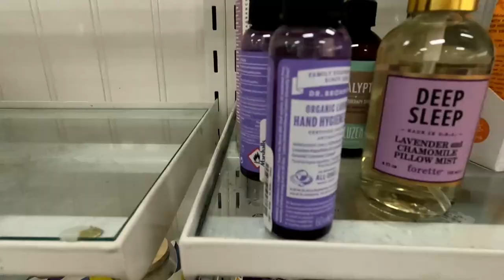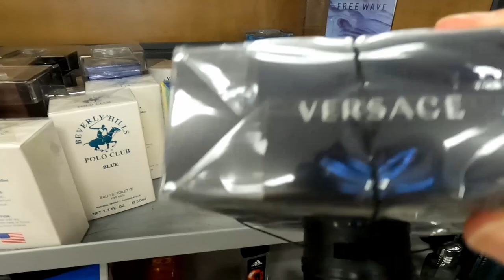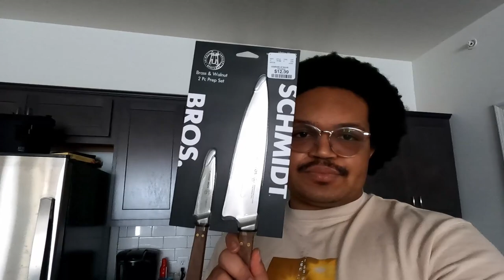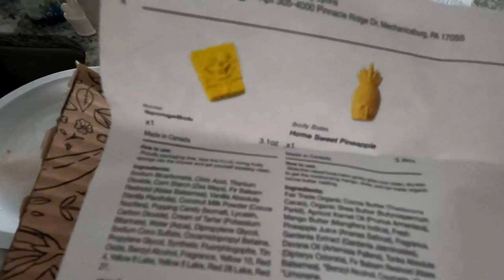Daily Vlog: Marshalls Run, New Rug, Lush Pickups, etc.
Hey yall, today I am going to take you all along with me threw out the day. Let go shop and see what we can find.